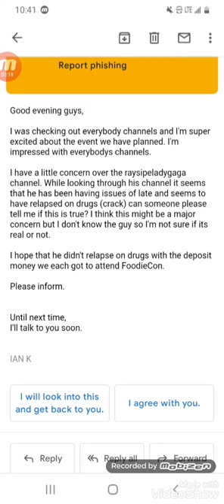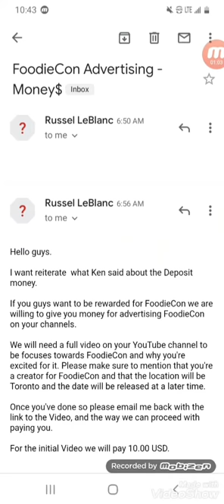New email from ken domik on foodiecon, ian k and Russel Leblanc